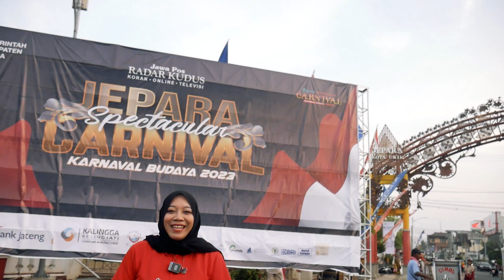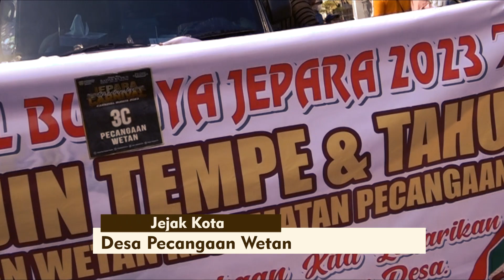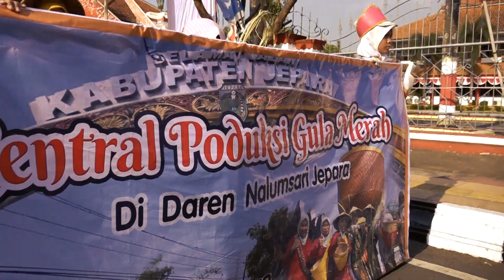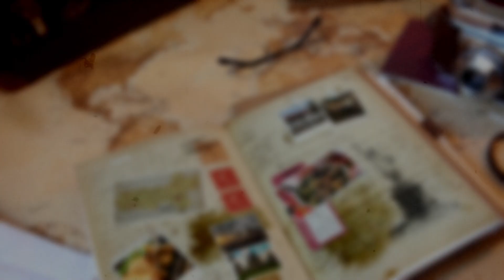MERIAH!!! Ribuan Warga Tumplek Blek Nonton Jepara Spectacular Carnival 2023